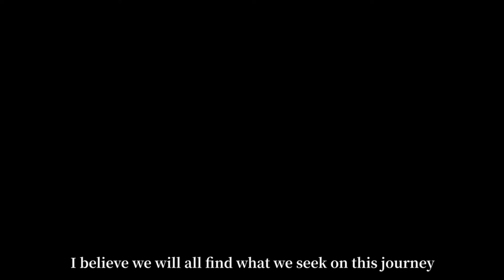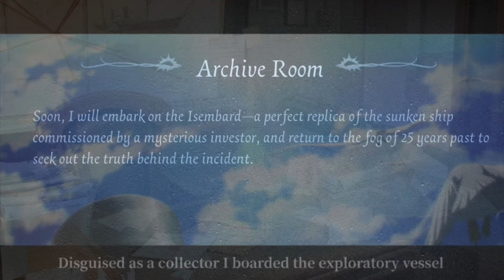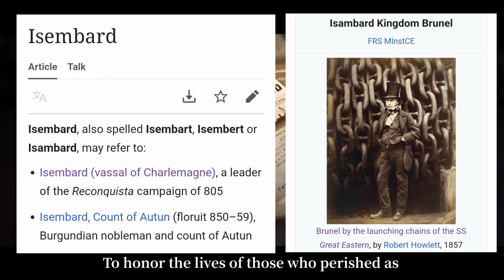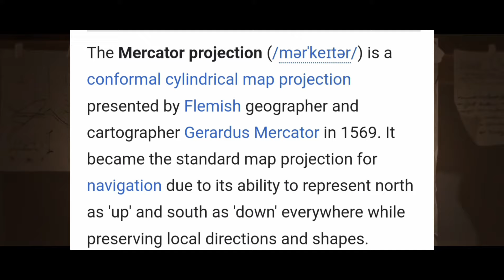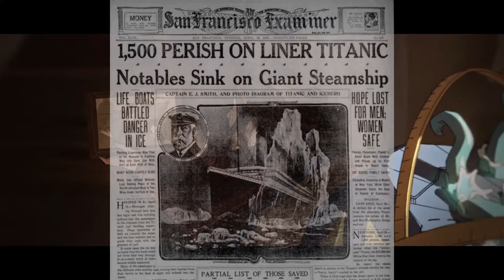Truth and Inference Promotional Video : Some Details You Might Have Missed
00:01 - Intro
00:47 - About the Voyage of Oceanus
03:58 - Characters Involved
05:58 - Some Trivial Stuffs

Wanna play together? My ID is 35125395 (Asia server).

Wanna be the part of my Identity V community?
(Tell me if it has expired. I'll give you the new link)

Want to submit your clip to be made into Identity V funny moments? Just check out how in this link :

Don't just spam invite since I consider it to be rude.

Oh and most of the time I just play IDV for fun. I'm not that one guy who chased a medal in the tournament or IDV COA, so if you are a hardcore player, then you gotta be patient playing with me lol.

There might be similar videos to this one from different content creators. So if you want to see more of IDV Funny Moments, there are others who make similar content. Such as Wonten, Sgushenka, Bape, and Happy Dog IDV. Try checking them out.

That's it guys. Cheers~